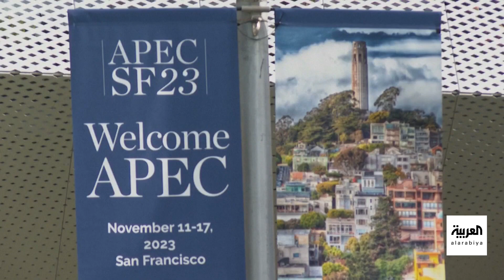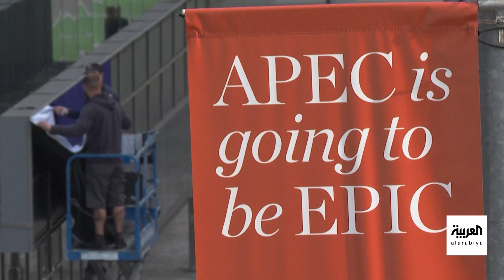قمة مرتقبة بين بايدن وشي.. أبرز الملفات على طاولة رئيسي أميركا والصين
قمة مرتقبة بين بايدن وشي جينبينغ.. أبرز الملفات الساخنة على طاولة الرئيسين الأميركي والصيني في سان فرانسيسكو

لمعرفة أحدث المستجدات.. عبر البث المباشر من هنا ⤵
وبإمكانكم متابعة العربية على منصات التواصل